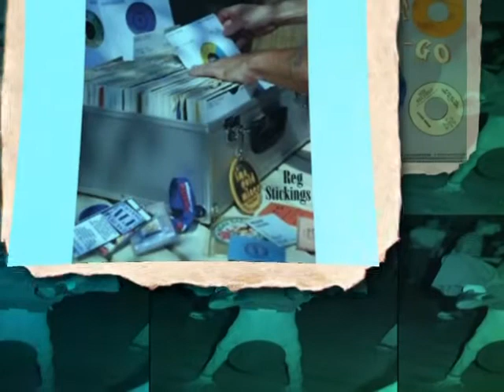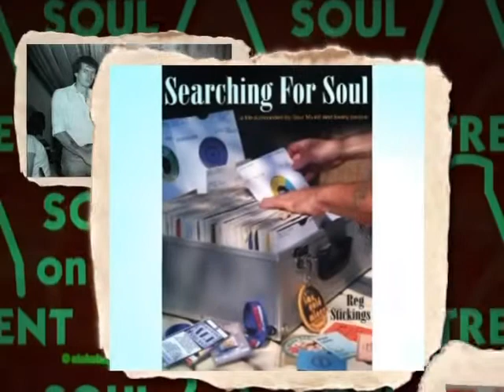257 Jeanette Williams All Of A Sudden